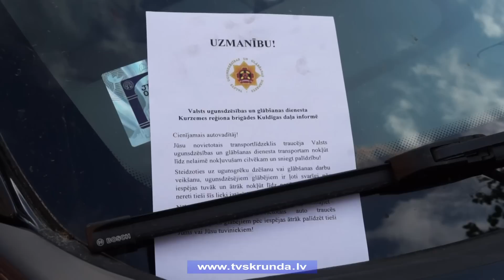VUGD Kuldīgā pārbauda pieejamību pie ēkām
Cik viegli ugunsdzēsēju mašīna var piekļūt pie daudzdzīvokļu ēkām pilsētā - šāda VUGD akcija notiek vairākās Kurzemes pilsētās. Šai reizē apsekot glābšanas dienesta mašīnu piekļuvi pie daudzdzīvokļu mājām Kuldīgā devās Kuldīgas ugunsdzēsēji glābēji. Kopējā situācija pilsētā ir apmierinoša, tomēr ugunsdzēsēji glābēji aicina padomāt, pirms atstāj auto pavirši, jo katra neadekvāti atstātā automašīna pie daudzdzīvokļu mājām var maksāt cilvēka dzīvību. Vairāk par akciju stāsta Skrundas TV.